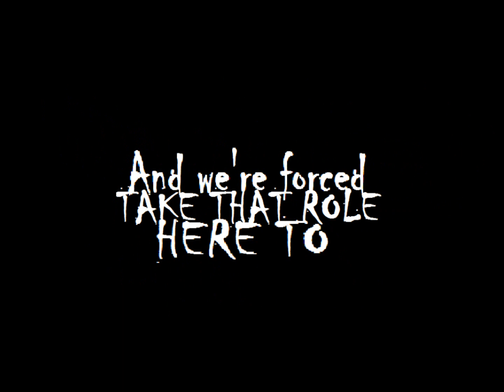Five Nights At Freddy's - Animation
2 DAYS, AND 3 HOURS TO MAKE IT!!
And I'm Glad Of This Vid XD
I can't draw foxy